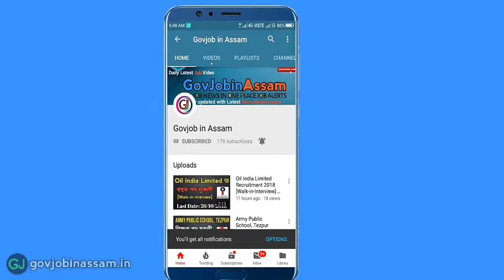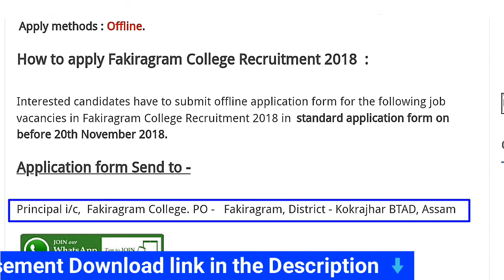Fakiragram College Recruitment 2018 : Grade 4 posts [10 pass] || govjobinassam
Fakiragram College Recruitment 2018 for the Grade four posts. Interested candidates may apply offline for the following job vacancies in Fakiragram College, kokrajhar.

Govjob in Assam is a non official Government Job portal YouTube channel. We provide you latest job news in Government or Private sector. It can help job seekers to find their dream job.

Products we use :

My Mic, My mobile, Software's and many more please click on this link to know more about us

➢ Submit a Job for free visit on this website link get more details about "Job Advertisement Promotions"

_Signing out_
Govjob in Assam